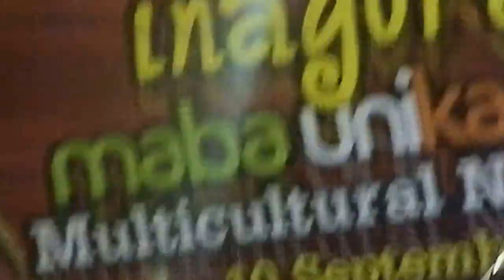bebas merdeka (inagurasi unikama)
sipri dabarca ankara